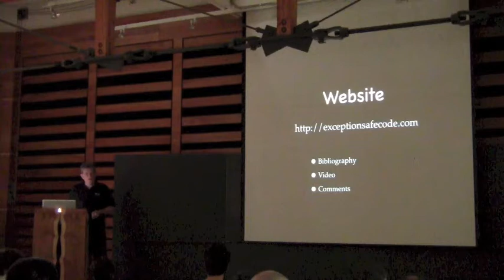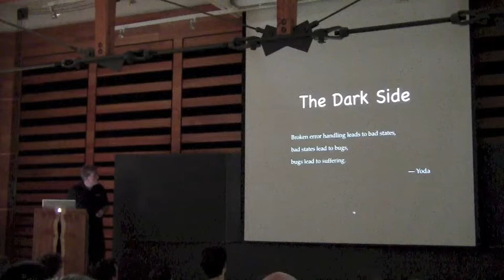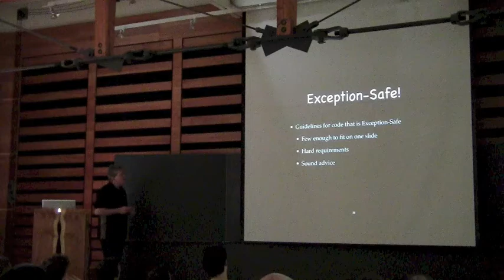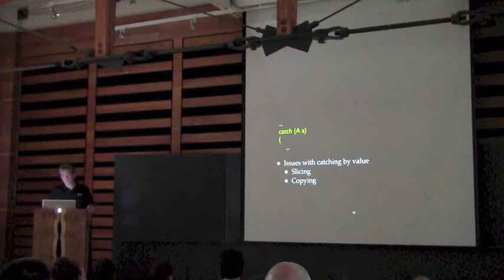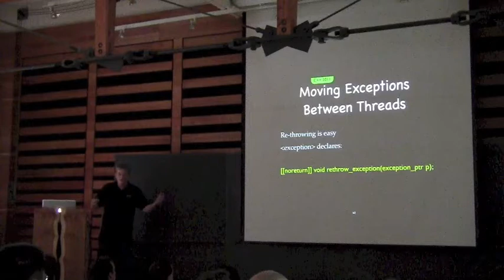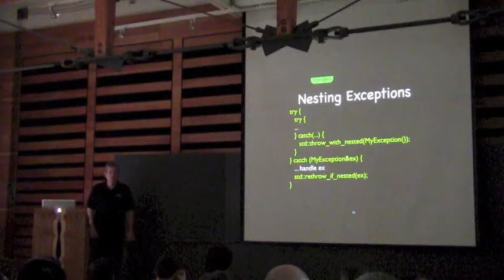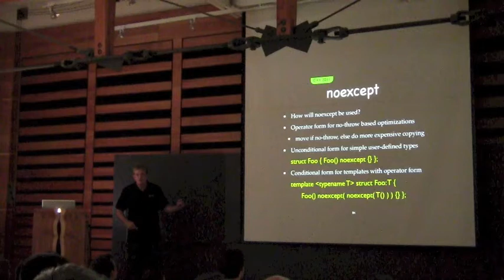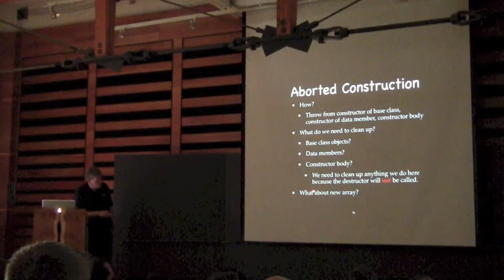Jon Kalb: Exception-Safe Coding in C++ (Part I)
Jon's talk from C++Now! 2012

Are you 100% confident that your code is exception-safe?

Safe usage of exceptions is a non-trivial problem that the industry has struggled with for the better part of two decades. If you have fear, uncertainty, or doubt about exception safety or just want to see the best practices for using exceptions in C++, this session is for you. We'll start with "What is the problem we are trying to solve?" and discuss alternatives, acknowledge the challenges associated with with exception usage, and cover some well-meaning but misguided attempts at safety. I will then present a set of guidelines that are the basis for safe exception usage and solid implementation techniques, including how to transition from an exception-unsafe legacy code base.

When we are finished you will know how to produce code that is easier to write, easier to understand, faster, and 100% robust in the face of exceptions.